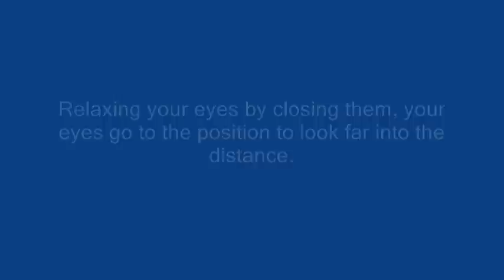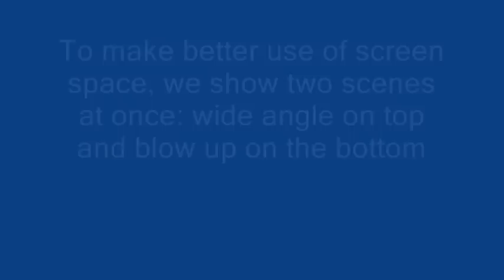3D Video from a Model Airplane II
An RC model airplane with 2 digital movie cameras makes "no glasses required" 3D video. Images are in parallel mode. Nice pictures of CT countryside and High School Instructions to view in 3D are given